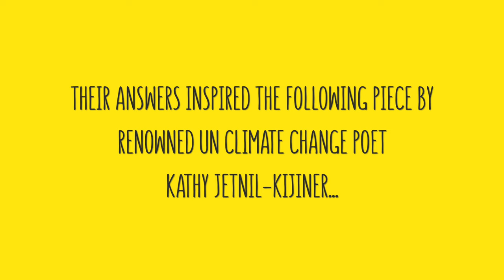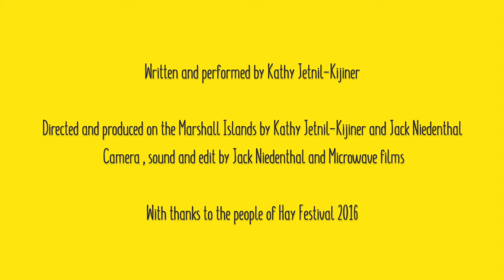The Butterfly Thief by Kathy Jetnil-Kijiner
UN climate change poet Kathy Jetnil-Kijiner lives in the Marshall Islands and became known worldwide following her inspirational performance at the UN climate summit in 2014.

As part of Good Energy's appearance at Hay Festival 2016, we asked Kathy to help us by writing a new poem to show how the arts can tackle climate change.

'The Butterfly Thief' was inspired by our supporters and visitors to the Hay Festival who were asked to share what was most precious in their world which they felt was at risk from climate change.

The Butterfly Thief

In middle school I was a butterfly thief.
I stole caterpillars, rolled into cocoons from the bushes outside my classroom.
I nestled them into leaves on top of my desk across from my bunkbed and
a few weeks later my cousin and I woke to a morning light of trembling butterflies.

I read recently that 40% of pollinator species, this includes butterflies and bees, are facing extinction.
One of the leading causes?
Climate change.

Warmer winters force plants to shift their schedules.
So that when a bee comes out of hibernation the flower it normally feeds on has already bloomed and died.
As a result populations of the monarch butterfly and the rusty patch bumblebee has declined by as much as 80%.

I came across a cartoon of a bumble bee.
Cute, tubby and smiling with a little cartoon bubble above its head that read:
“If we die, we're taking you with us.”

Might as well put a Marshallese face over that bumble bee,
Because if our islands, the Marshall Islands, drowns out due to the rising sea level
who do you think will be next?
I’m taking you with me.

Another contributing factor to the decline of bees and butterflies are pesticides.
For bees the pesticides cloud their vision so that they lose their way and die before they reach their home.
How many of us will die before we get to go home?
Will take a boat to islands that were once whole now reduced to sand and stone?
Some stories say our ancestors came from volcano stone, a basalt rock goddess tooted in reef.
Today I keep a basalt rock on my bookshelf.
What tokens of our land shall we, will we store in ourselves inside our honeycomb of chest bones the buzzing of a shore long gone.

In this past week my newsfeed erupted with the announcement of Rex Tillerson, ExxonMobil’s CEO names Secretary of State
By US President Donald Trump.
ExxonMobil knew of climate change since 1981
But continued to fund climate deniers for the next 27 years.

So whose colony is it collapsing today?
Is it really just the bees? Or is also the human race funding our own world to be washed into the sea?
Trust – I’m taking you with me.

On a visit to Kalalan Island a man takes my hand and he swears he was waiting for me.
He points to another island just a few feet called Ellekan.
He says 10 years ago it was lush. Full of coconut and pandanus trees. Now reduced to sand and stone.
He says what's dead is dead.
You can't save this one but you gotta save the others.

The Prime Minister of Tuvalu was quoted as saying if we save Tuvalu, we save the world.
But what if we don’t save Tuvalu?
What if bees and butterflies become extinct? What if our islands don’t survive?
Just who do you think will be next?